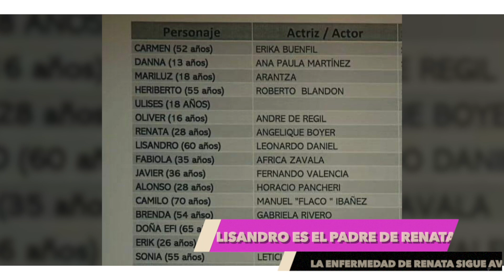¡Renata es la hija de Lisandro! Renata esta enferma al igual que Lisandro en Vencer el pasado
Vencer El Pasado (Televisa Telenovela): La enfermedad de Renata (Angelique Boyer) en la telenovela Vencer el pasado es uno de los temas mas importante lo que ha causado que los seguidores se este debatiéndose sobre quien es la verdadera familia de Renata por lo que pudimos confirmar con estas imágenes que ella es hija de Lisandro.